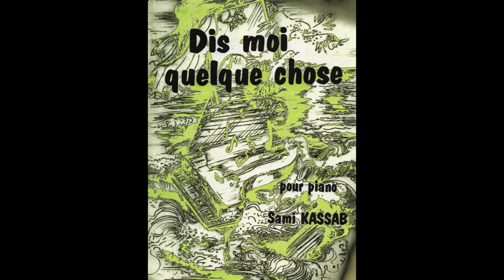Dis moi quelque chose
pour piano_musique Sami Kassab
pour demander la partition écrire à :